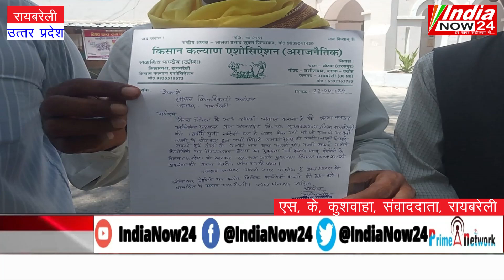रायबरेली - एक वर्ष की बच्ची की मौत के मामले जन आक्रोश की शुरुआत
लोकेशन रायबरेली

राजेन्द्र कुमार तहसील
संवाददाता रायबरेली

 एक वर्ष की बच्ची की मौत के मामले जन आक्रोश की शुरुआत

 रायबरेली में बीते दिन एक वर्ष की बच्ची की नाली में डूबने से हो गई थी

इस मामले में अब सामाजिक संगठन ने मोर्चा खोल दिया है l

वी ओ,21 अप्रैल को रायबरेली के गुरबक्सगंज थाना क्षेत्र के एक गांव में घर के बाहर बनी नाली में एक वर्ष की बच्ची गिर गई और उसकी  हो गई थी l

इस मामले में ग्राम प्रधान ने सफाई कर्मचारी के ऊपर लंबे समय से सफाई न करने का आरोप लगाया था

जिसकी शिकायत प्रधान के द्वारा कई उच्च अधिकारियों से की गई थी

 लेकिन सफाई कर्मचारी के खिलाफ अधिकारियों ने कोई कार्रवाई नहीं की

आज इस मामले को लेकर किसान कल्याण संगठन के प्रदेश उपाध्यक्ष अजय बाजपेई ने

जिलाधिकारी को ज्ञापन देकर संबंधित अधिकारियों के खिलाफ कार्रवाई की मांग की है और  अधिकारियों के वेतन से मुआवजे के रूप में

 मृतक बच्ची के पीड़ित परिवार को 10 लाख रुपए दिए जाने और गैर इरादन हत्या का मुकदमा दर्ज किए जाने की मांग की है l

बाइट अजय बाजपाई
प्रदेश उपाध्यक्ष